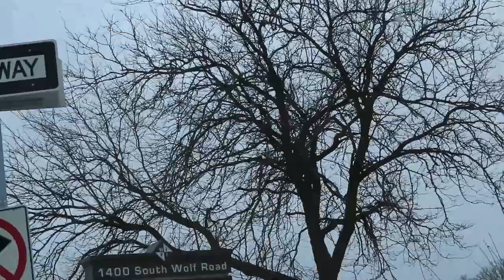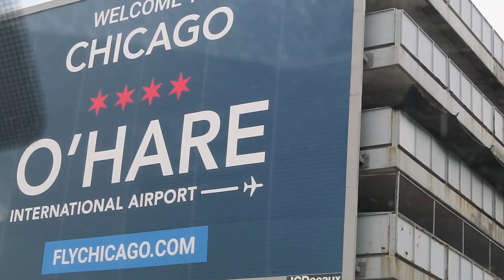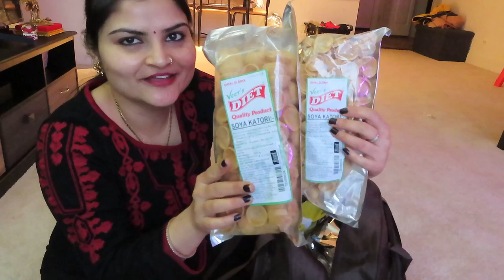India Se Bhai Aya Chicago~ Mummy ne kya bheja hai? Super Excited Weekend Vlog~Indians in Chicago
India Se Bhai Aya Chicago, Mummy ne kya bheja hai, Super Excited Weekend Vlog, Indians in Chicago, indian homemade food, bajre ki kichdi, indian vlogger in America, nri daily household chores, nri vlogger in Chicago, day in life of an indian nri mom, indian h4 wife, indian busy weekend routine, real nri housewife routine, real homemaking

Additional Tags: india se kon aaya hamse milne,super excited and happy vlog,indian dinner routine,family visit,indian youtuber,indian vlogger,indian mom,deeps all in one channel,vlogs,vlogging,hindi vlogs,daily vlogs, mummy ne kya kya bheja india se es diwali par,how i get my parcels here in USA from india,which courier company i use,how much are the charges,indian stuff at your door step,forward parcel,sasural mein ek din,india vlog,travel vlog,indian vlogger,meet my in laws,indian vlogger in america,nri family,day in my life,visiting india,fun time with family,indian mom in usa,vlog,gifts for my in laws,bangalore,vacation,parents house,spending time with family,Indian,Recipes,Organizing,Lifestyle,Home,Decor,Cleaning,Vlogs,rujuta diwekar meal plan diet,weight loss meal plan,what i eat to reduce my weight,healthy eating,eating right,healthy diet,how to eat proper meal,indian diet plan for weight loss,how to eat perfect meal,simple living wise thinking,what i eat in a day,day in my life,vlog,indian vlogger,indian summer special lunch routine,indian lunch routine,vlog,lazy day in my life,lunch routine,summer lunch,summer recipes for lunch,routine,daily household chores,family vlog,indian (nri) family,vlogger,indian summer homemade food,homemade food,lunch,recipes,moong dal recipe,panner alu recipe,patal baja recipe,lunch with family,simple living wise thinking,vlog,day in my life,i know how to impress my husband,day,in,my,life,dinner preparation,dinner date,planning dinner for husband,indian (nri) family,daily household chores,indian mommy youtuber,dinner preparation,simple living wise thinking,indian youtuber neelam,blogger,vlogger,daily vlogs,indian routines,hindi vlogs,indian vlogger,indian youtuber,indian recipes,veg recipes,vlogging,youtuber,family vlogs,indian vlog,vlog channel,blogging,hindi vlog channel,daily vlogger,daily vlogs india,daily vlog indian,daily vlogs channel,breakfast,dinner,lunch,indian food recipes,special indian food,kids recipes,kids favorite,daily routines,healthy recipes,breakfast ideas,breakfast recipes,kitchen,breakfast recipes easy,recipes,cooking,healthy breakfast,vlog video,vlog,blog,indian mom busy morning routine,indian mom real morning routine,daily morning routine,everyday morning routine,indian busy morning routine,busy morning routine,busy morning,indian vlogger,kids lunchbox ideas for school,indian breakfast routine,morning routine,busy mom,everyday routine,breakfast,indian,lunchbox,tiffin,indian morning routine,indian morning routine for school,indian youtuber neelam,vlog,indian youtuber,indian mom morning routine,night time cleaning,kitchen cleaning,daily night time kitchen cleaning,daily night time kitchen cleaning routine,night time kitchen cleaning routine,kitchen cleaning routine,indian daily cleaning routine,night time cleaning routine,night kitchen cleaning routine,indian morning kitchen cleaning routine,quick kitchen cleaning,everyday night kitchen cleaning,daily kitchen cleaning,cleaning,kitchen,indian kitchen,indian cleaning routine,indian cleaning,night routine,indian moms evening to night routine,kitchen cleaning routine,kitchen cleaning,evening tea,evening to night routine,evening kitchen cleaning routine,evening routine,dinner routine,dinner routine 2018,indian dinner routine,indian dinner preparation,kitchen cleaning motivation,evening to dinner routine,indian vlogger,night kitchen cleaning routine,night time cleaning routine,night routine,cleaning,kitchen,dinner,indian,indian mom,routine,indian youtuber neelam, plain paratha recipe